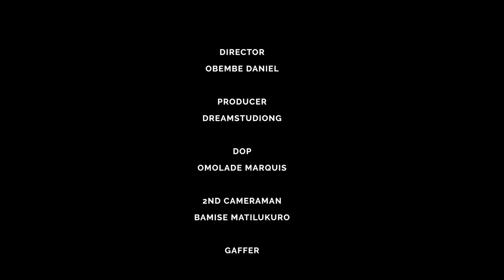Is Feminism trash? || Episode 2 || Voxpop